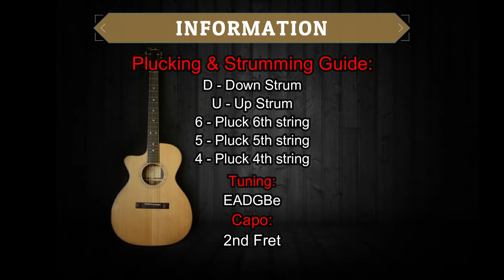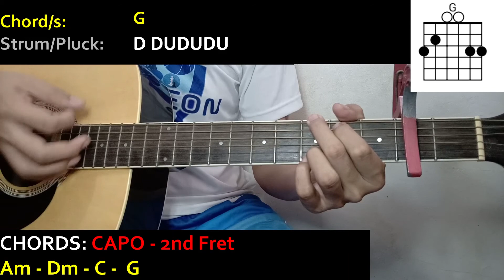Melanie Martinez - FIRE DRILL | Guitar Tutorial | CHORDS and STRUMMING PATTERNS